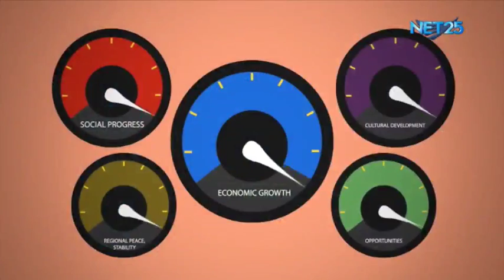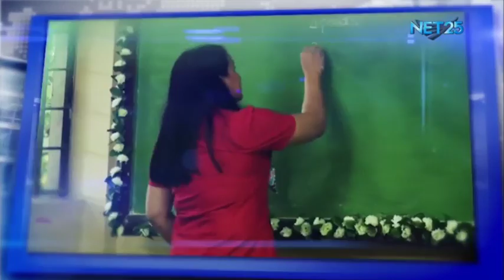Watch: ASEAN in Focus - September 4, 2018 with guest Dr. William Dar